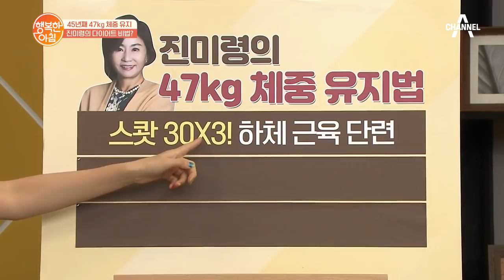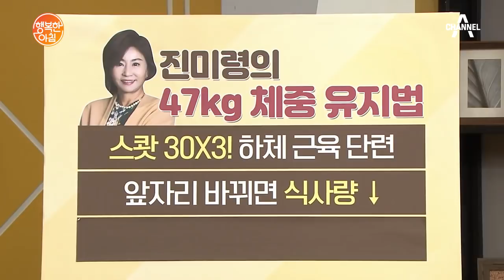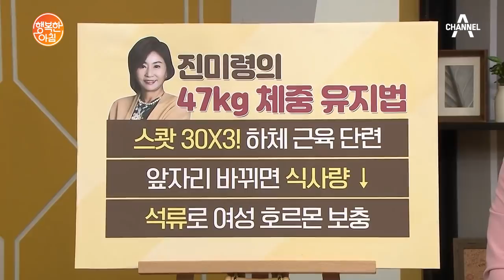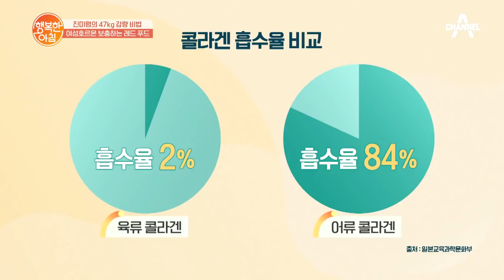[교양] 행복한 아침 402회_200901_'슬기로운 완경기 생활법' 외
# 슬기로운 완경기 생활법

# 여성호르몬 보충하는 레드 푸드, 석류